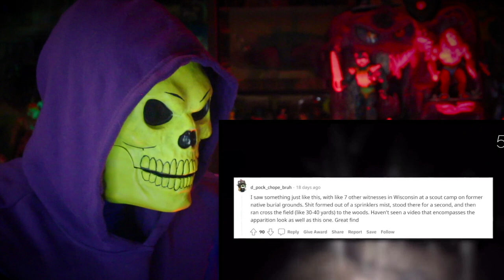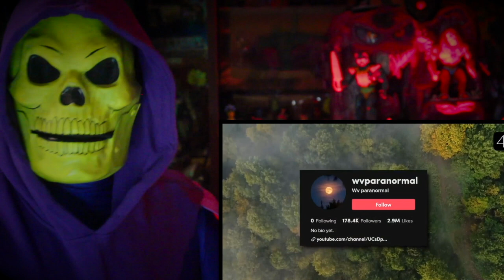Top 5 Scary videos that will creep you out Sir Spooks Skeletor Reacts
In this video Skeletor watches and reacts to Sir Spooks top 5 scary videos that will creep you out.